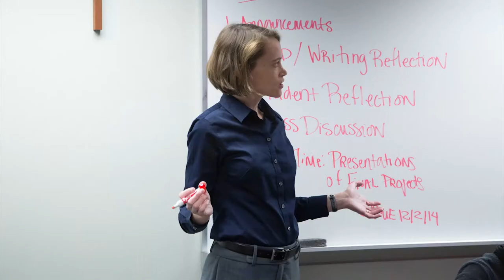Theology at Duquesne University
An overview of undergraduate and graduate Theology at Duquesne University.